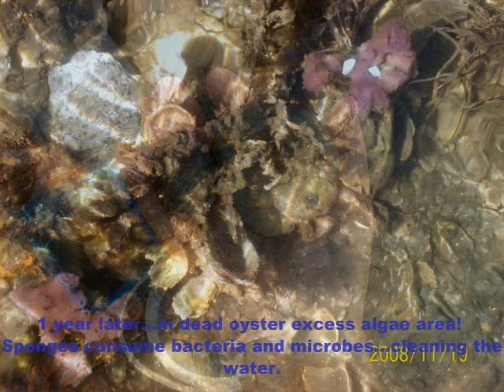Reef plantings at up to 2 years later.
Landward of high tide line, collected beached plants and animals, dry seaweed with visible eggs and other organisms attached, from "dead zone" .  Re-hydrated, relocated, replanted, survivors, growth, baby reef started from dead beach wrack. visit: (non-profit) for more details.